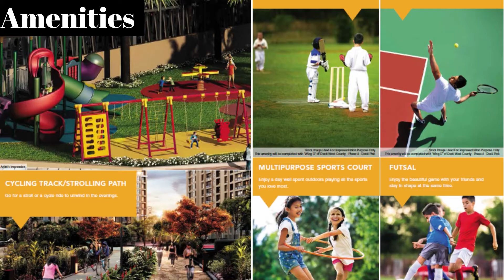Dosti West County Offering 2 & 3 BHK at Balkum, Thane | 2 BHK Sample Flat tour | 703 952 8910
Dosti West County By Dosti Realty launched 2 & 3 BHK Apartment at Balkum, Thane